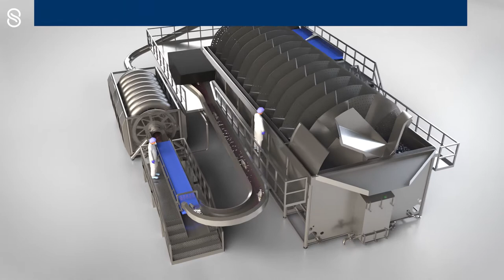Preserve Fresh Fish with Sub Chilling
A New Way to Preserve Fresh Fish; Sub-Chilling delivers firmer product, with longer shelf life at less cost.